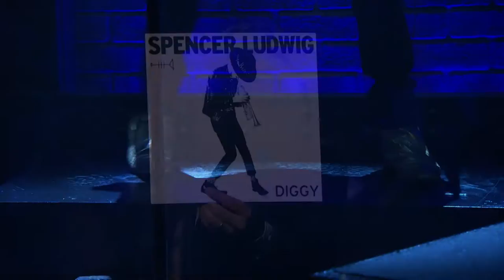Spencer Ludwig- Diggy Live From Late Night with Seth Meyers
Universal Television LLC
Director: Alexander J. Vietmeier